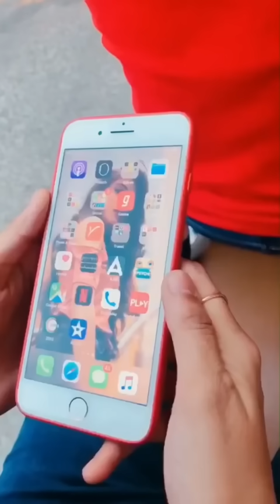🔥Boys Attitude Videos🔥| Tik Tok Videos🔥|🦁Chikka Al Vissa 🦁 Song Tik Tok Videos🔥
𝘾𝘼𝙇𝙇𝙎 𝘼𝙉𝘿 𝙒𝙃𝘼𝙏𝙎𝘼𝙋𝙋 𝙉𝙐𝙈𝘽𝙀𝙍𝙎  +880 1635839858

hastags :-